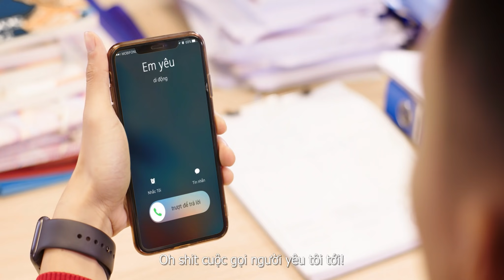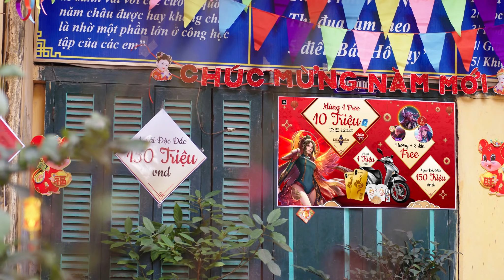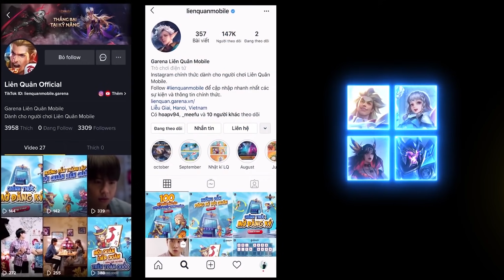Nhạc chế Tết Liên Quân 2020 - Nhật Anh Trắng, Thiên An, Trai Ngoan, Việt Johan - Garena Liên Quân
Nhạc chế Tết Liên Quân 2020 - Nhật Anh Trắng, Thiên An, Trai Ngoan, Việt Johan - Garena Liên Quân Mobile

Siêu phẩm nhạc chế Tết Liên Quân 2020 được trình làng rồi đây.

Với sự kết hợp của 4 cái tên hot nhất trong làng nhạc chế: Nhật Anh Trắng, Thiên An, Trai Ngoan và Việt Johan. Cùng xem xem vấn đề mà mỗi dịp Tết về ai cũng gặp phải được giải quyết như thế nào nhé?